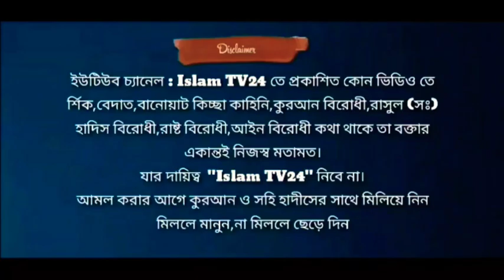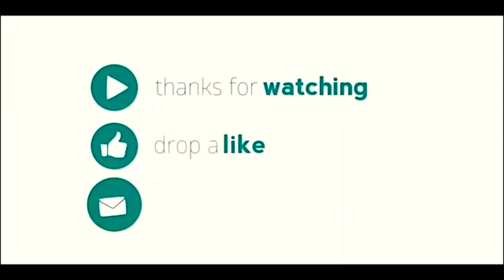তাবিজ দেওয়া কে জায়েজ এবং সুন্নত বলায় আব্বাসী কে কঠিন জবাব দিলেন শাইখ মীর মোয়াজ্জেম হোসেন সাইফী